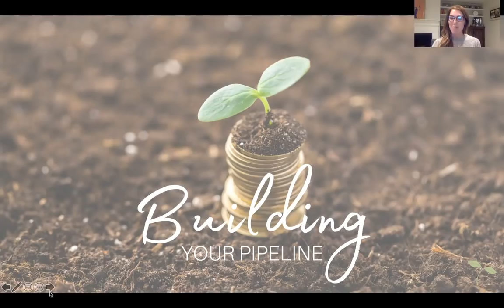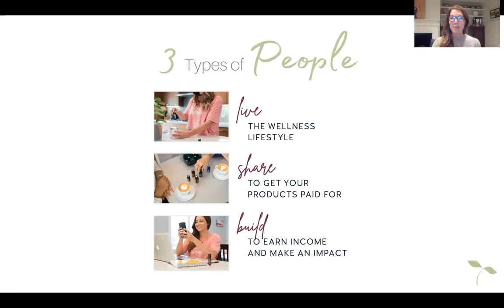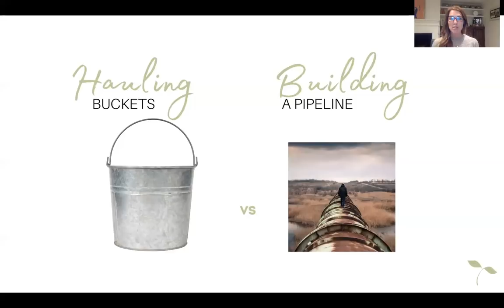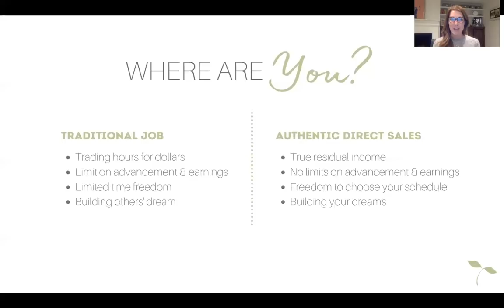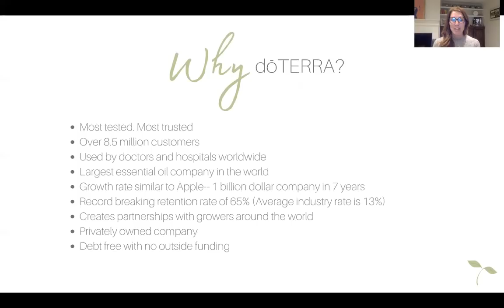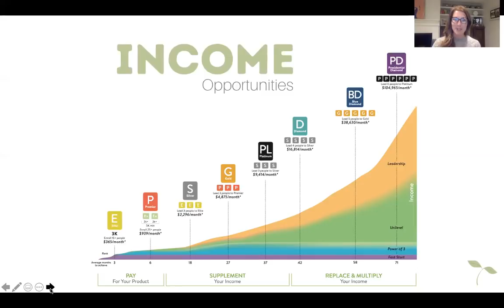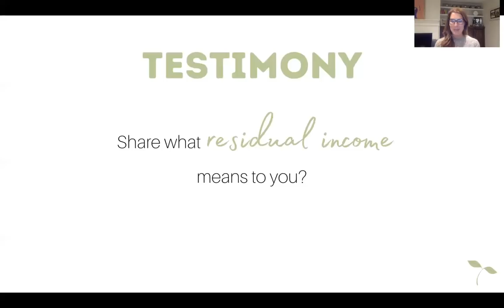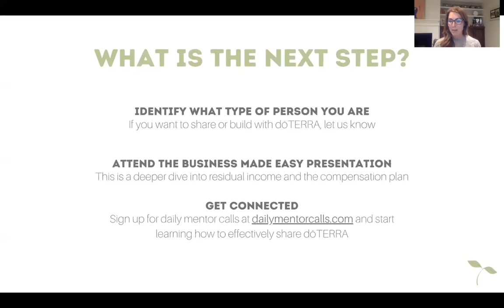Premier Push Day #7 - Building Your Pipeline Presentation with Dana Moore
Building Your Pipeline